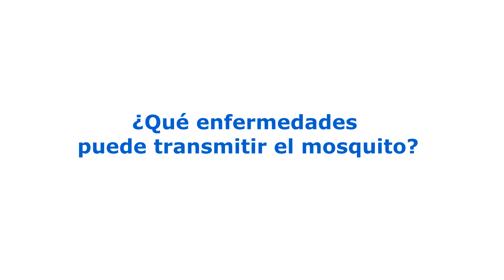DENGUE. Dra. Silvia González Ayala. FEMEBA OFFICIAL. 2023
¡Subscribite a nuestro Canal de Youtube: FEMEBA Oifical!